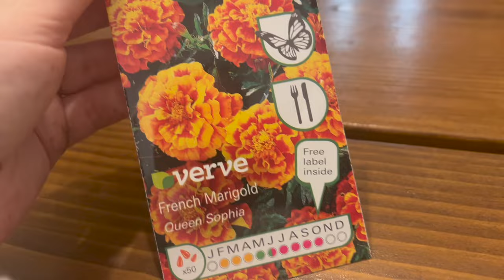House Vlog✨ Building a plant stand, garden and house plans & updates 💕 New Build UK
Hello!

Brydie x